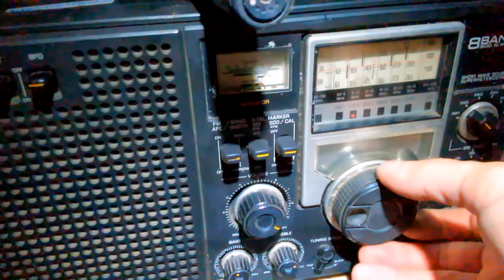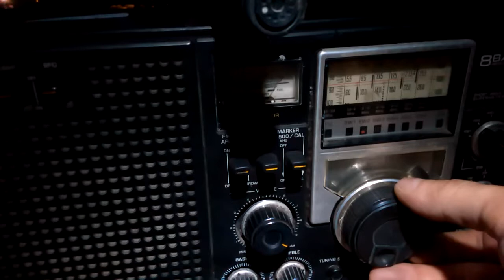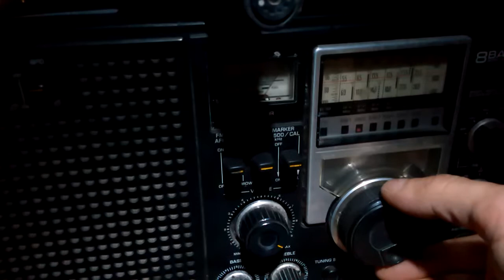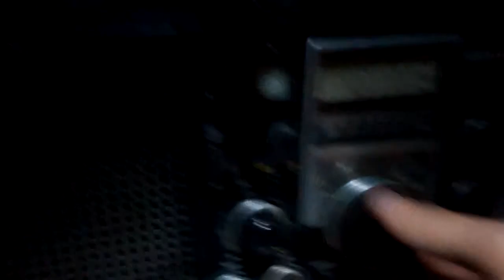Panasonic shortwave radio RF 2200